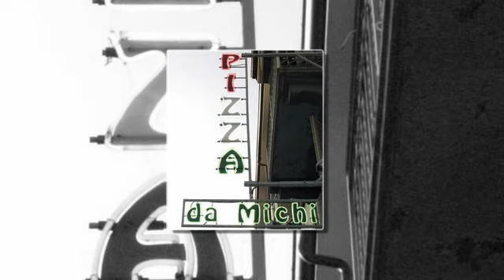PIZZERIA DA MICHI - Shopping San Donato